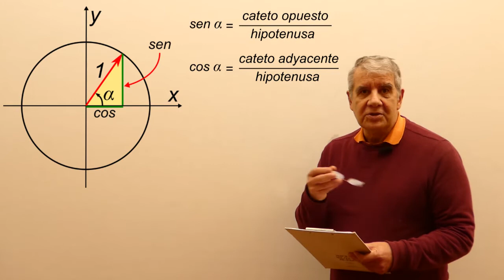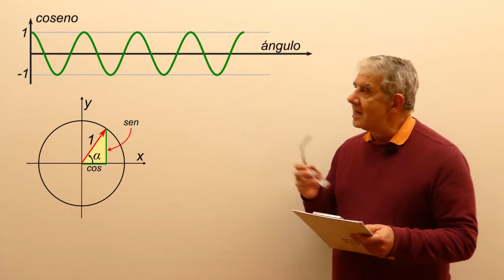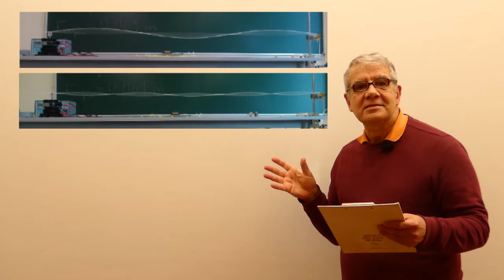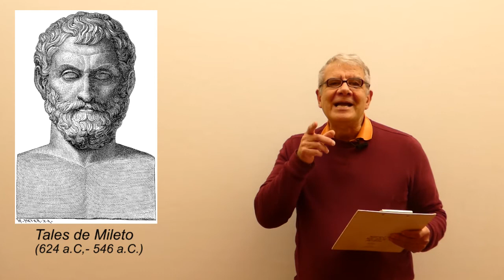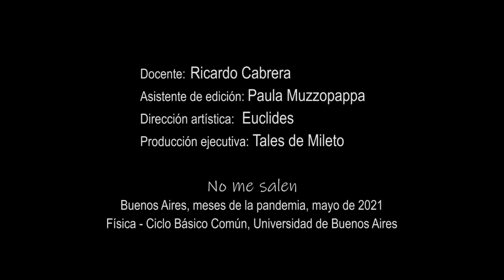Funciones trigonométricas (segunda parte)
Física, Funciones trigonométricas, seno, coseno. Nivel secundario y universitario. Curso Elemental de Física. El contenido de este video se corresponde con la versión escrita disponible en: